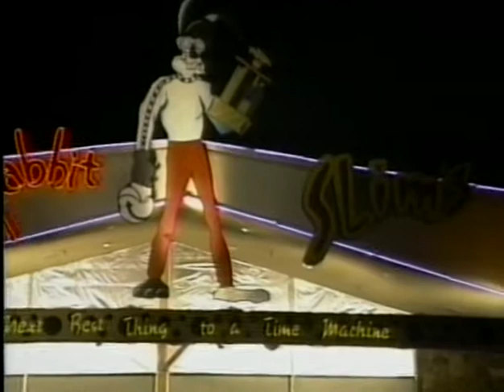Pulp Fiction (1994) - "Jack Rabbit Slim's" Behind-The-Scenes Montage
From the Pulp Fiction 2-Disc DVD Collector's Edition.
A short Behind-The-Scenes montage about the scene where Vincent and Mia  participate in the twist dance contest at the "Jack Rabbit Slim's" diner.